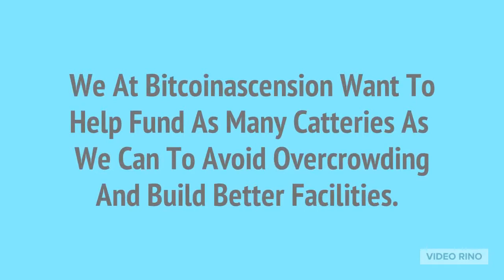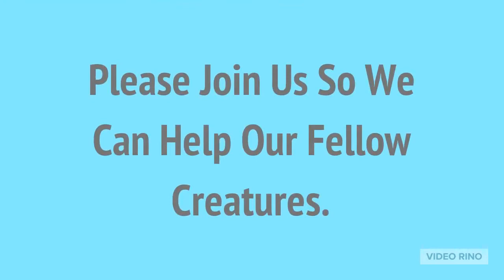BITCOINASCENSION Helping Animals World Wide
Become Proud Members With The Bitcoin Ascension Team
Questions? talk to members/Admin or better still the Founder of Bitcoin Ascenstion